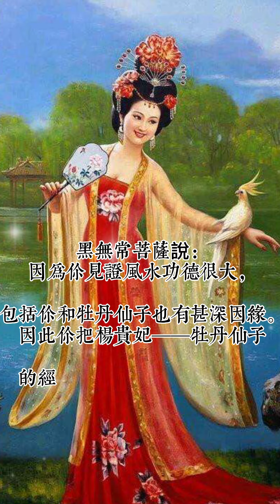楊貴妃是牡丹仙子？（二）